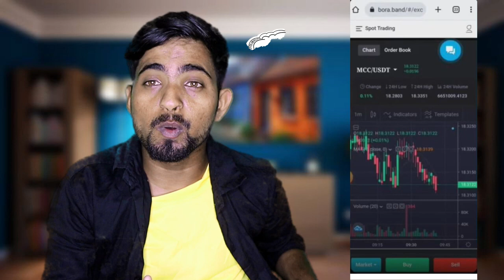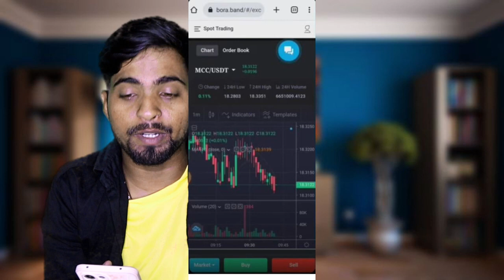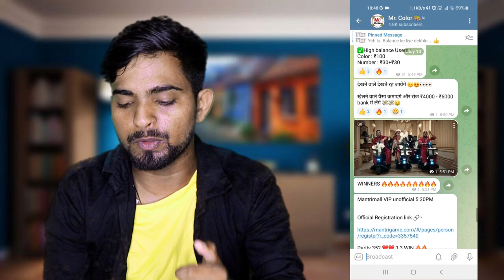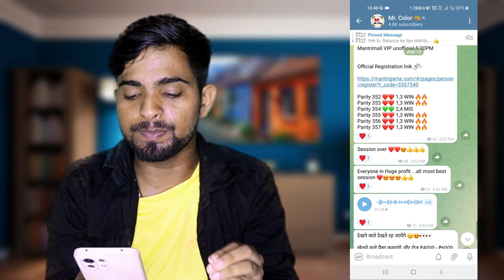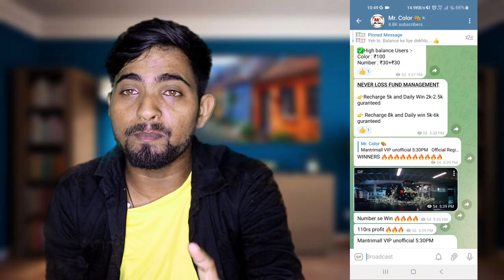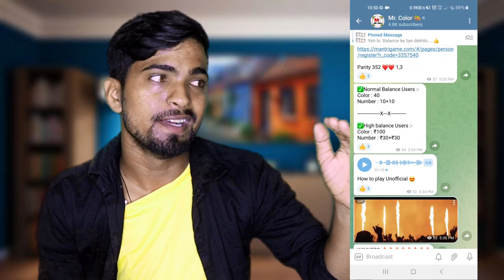Bora Band New Update | Bora Band Latest News Today | Bora Band withdrawal Problem | Bora band app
Bora Band App | Bora Band Trading New Update Today | Bora Band App Latest News Today|Bora band kya h